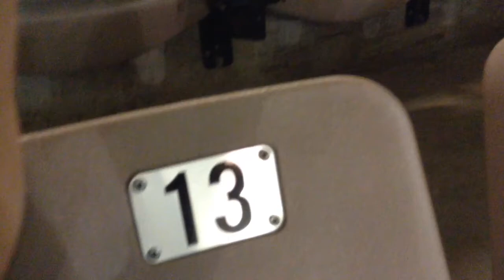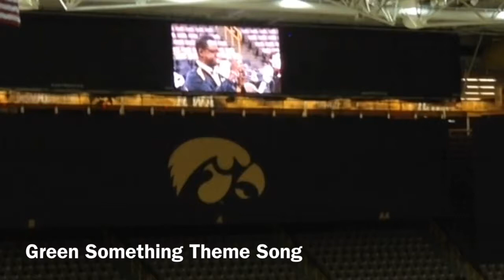We Go On A Field Trip!!!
We go to a band thingy!! It was amazing!!! Enjoy!

 "SURPRISES! HUUUZA! | SUU TRIP"